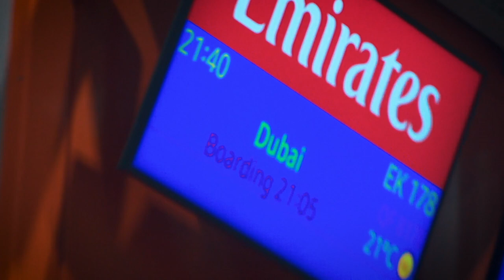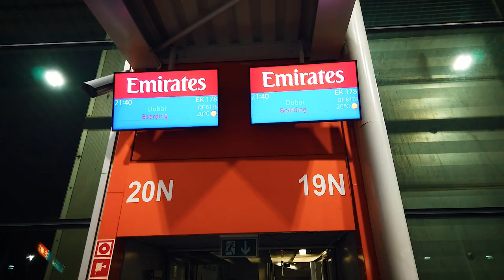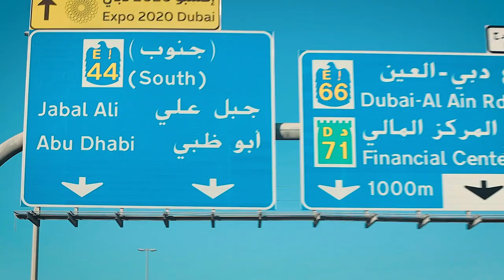DUBAJ VLOG #1: SOKÓŁ, CZYLI LEGIONISTA Z KRYTEJ, POWRÓT JĘDZY I GOOD JOB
Każdy wie, że dobrze jest latać w mocnej ekipie, a za taką na pewno mogą uchodzić chłopaki z Ursynowa i Ochoty. Artur Jędrzejczyk wraca do siebie, zespół zasuwa, w międzyczasie opowiadając historie prosto z trybuny Krytej. Jak tak się przyjrzeć pierwszemu dniowi obozu, można powiedzieć: good job.